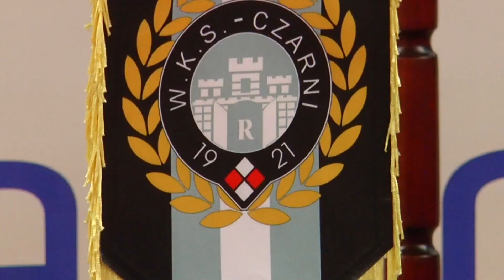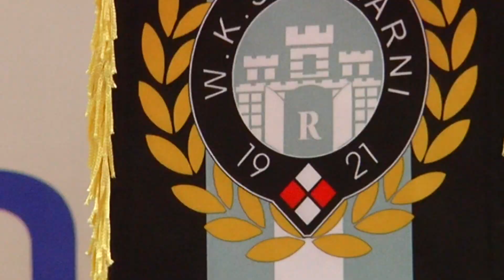KONTRAST: Ilona Jaroszek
Gościem programu KONTRAST jest Ilona Jaroszek, dyrektor Muzeum Wsi Radomskiej.

0:00 Reklama
0:43 Wstęp
01:05 Nowy rząd pod przywództwem Donalda Tuska - co to oznacza dla Radomia?
06:08 Przygotowania do świąt Bożego Narodzenia w Muzeum Wsi Radomskiej
08:16 "Skansen w skansenie" - plany nowej atrakcji muzeum
12:06 Jakich wydarzeń możemy się spodziewać w Muzeum Wsi Radomskiej w 2024 roku?